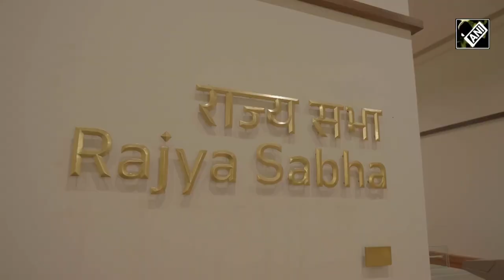New parliament of India.....